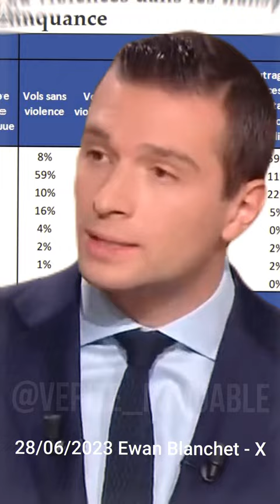Jordan Bardella Enterre Politiquement Olivier Faure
Jordan Bardella Détruit comme jamais Olivier Faure.